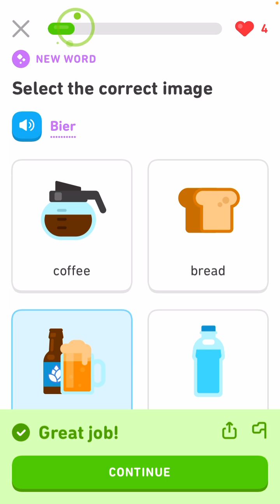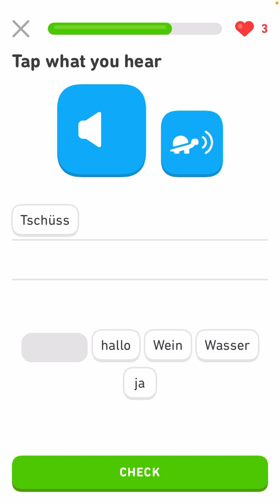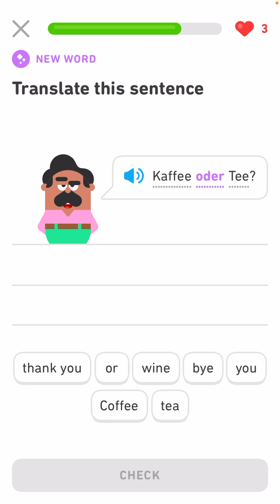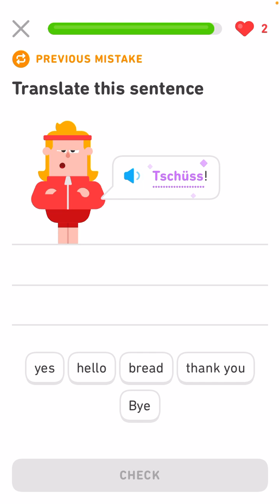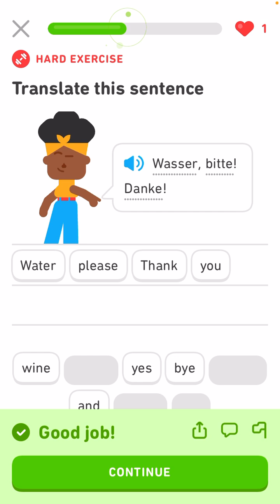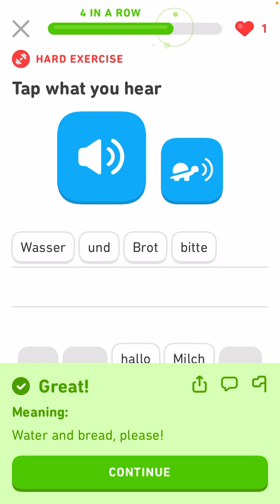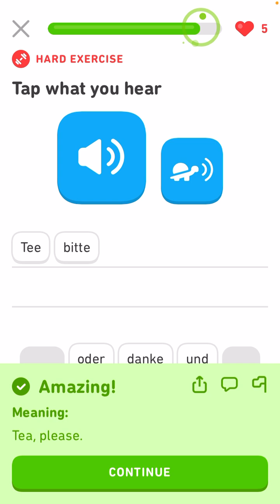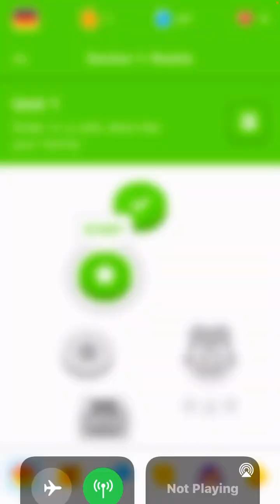Duo lingo ( part 2 German )